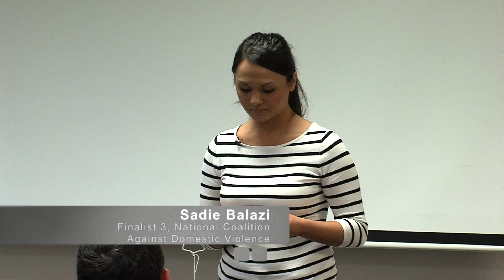Speech Contest - Sadie Balazi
Speech Finalist 3